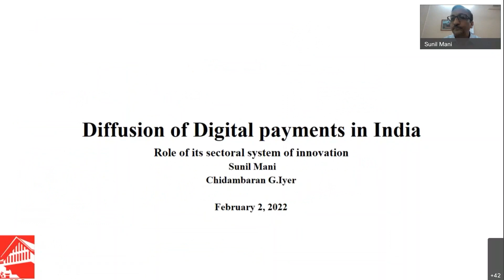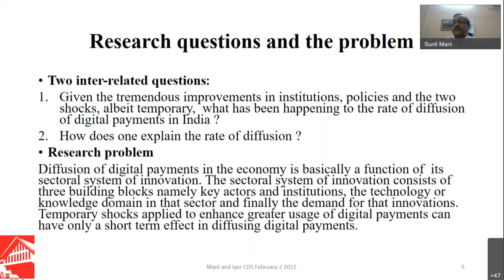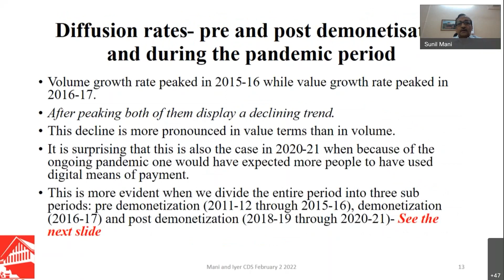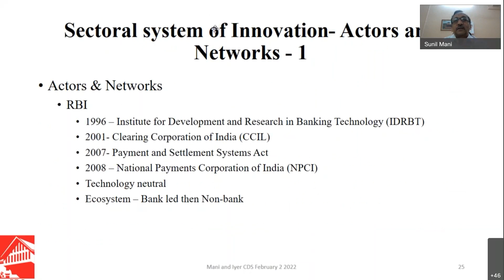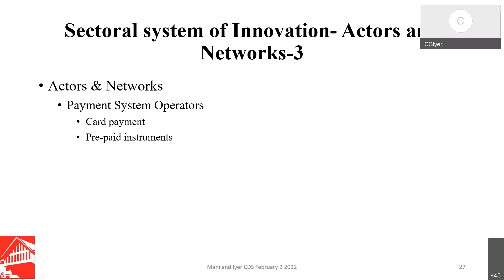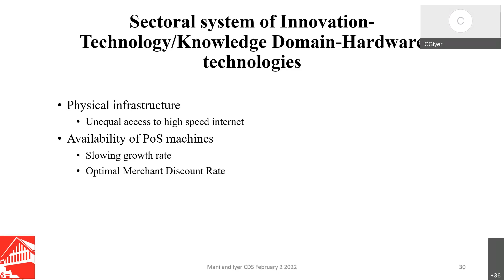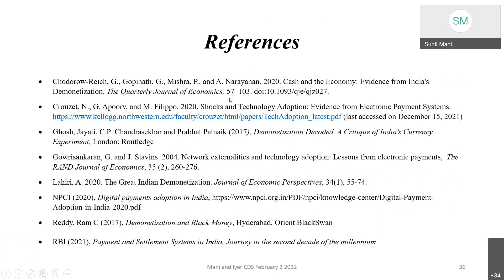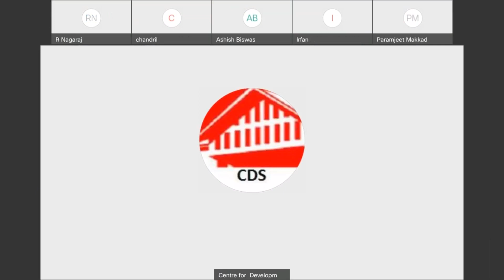Webinar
"Diffusion of Digital Payments in India, 2011-12 through 2020-21, Role of its Sectoral System of Innovation" by Professor Sunil Mani and Dr. Chidambaran G. Iyer, CDS